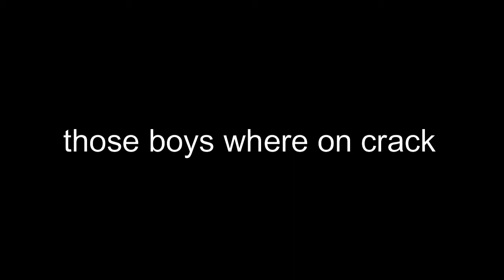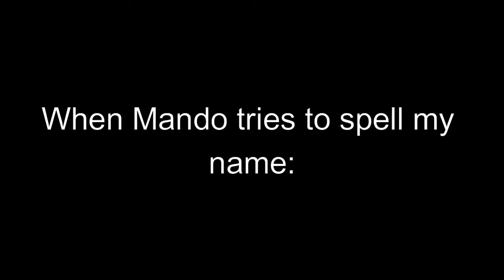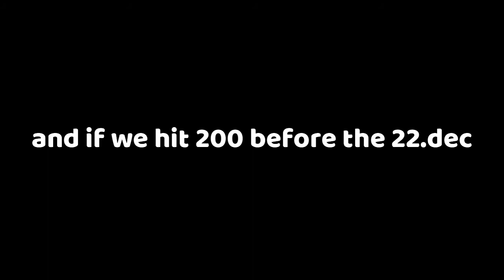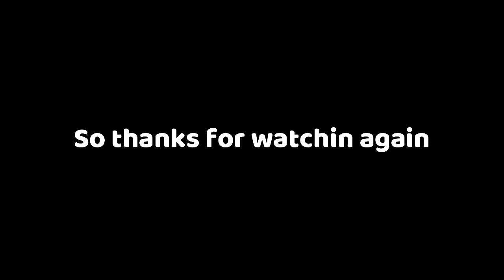The Rec Center is sus | Rec Room vr